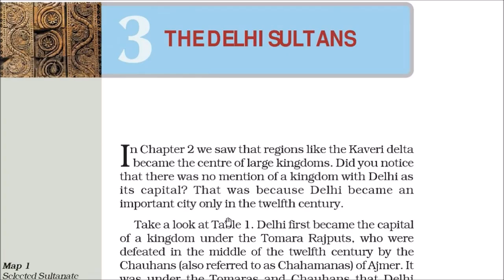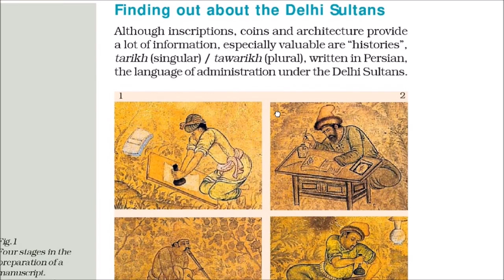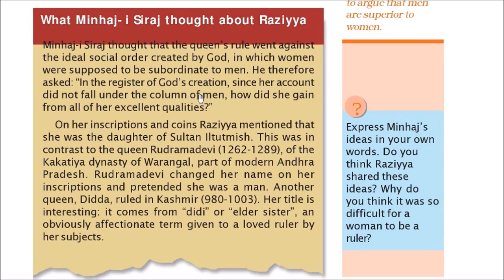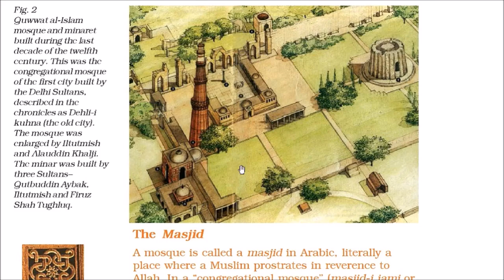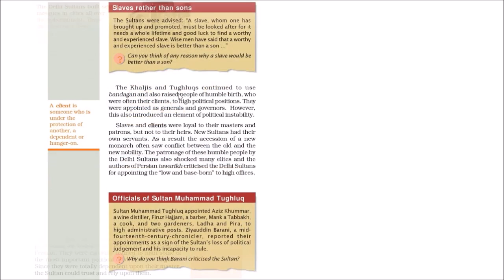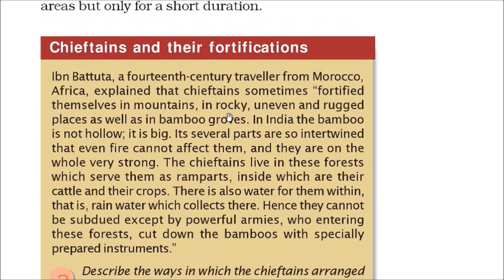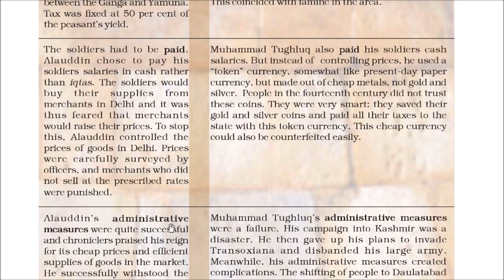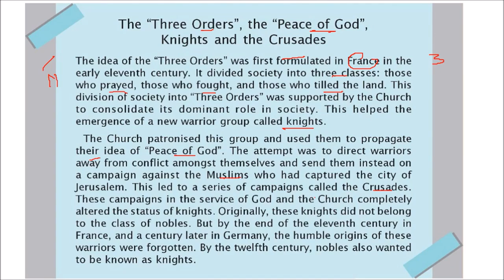The Delhi Sultans History UPSC,CSE,IAS,SSC,CGL